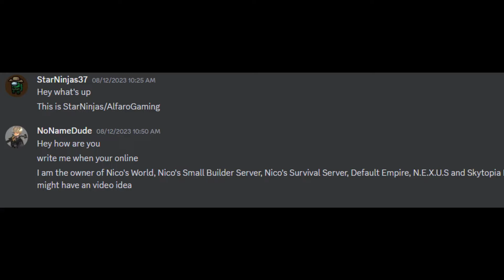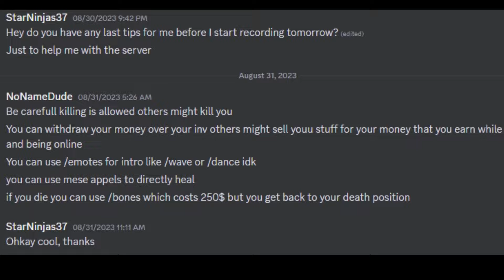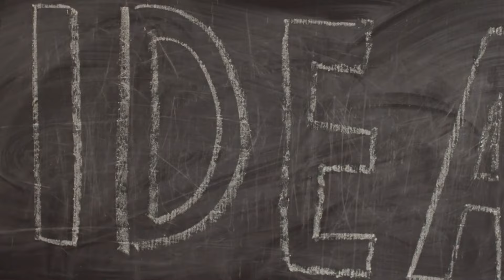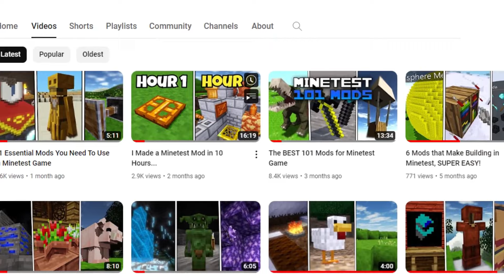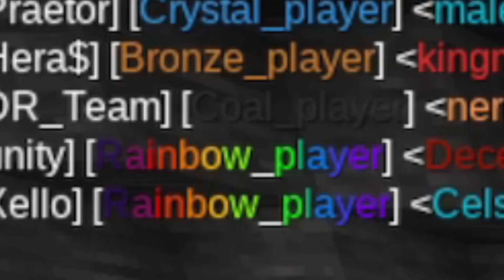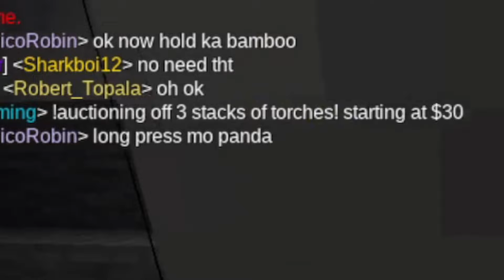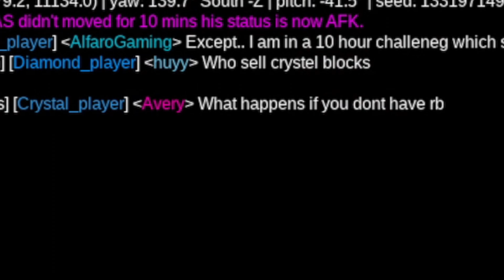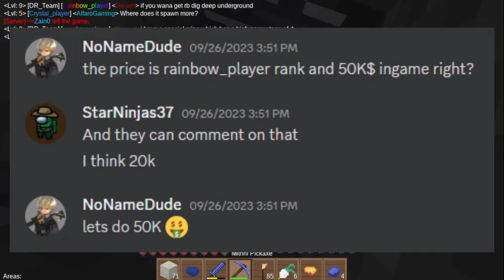I Became The BEST Player on a Minetest Server in 10 HOURS...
Today, I will show you guys how I tried to become the best player on the popular Minetest server, "Nico's World".
Expect an awesome video soon full of building, breaking, battling, bounty-hunting, bartering, and barbie-song singing. 👀😎

NICO's WORLD:
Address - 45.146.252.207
Port - 30001